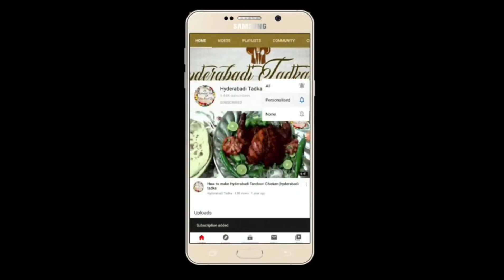Palak Chicken Recipe | Palak Chicken Aalu Naye Tareeke Se | HT